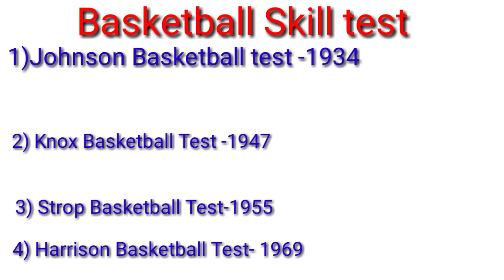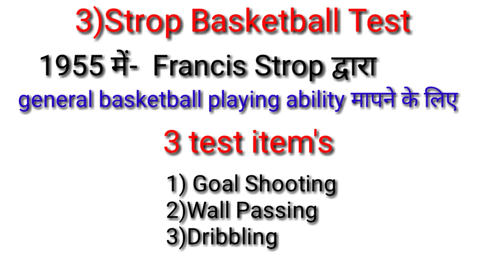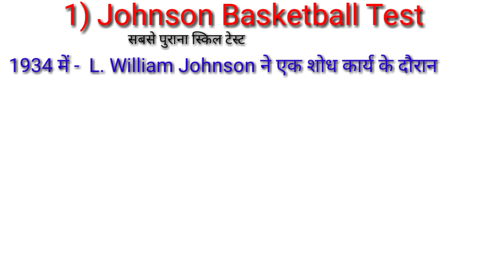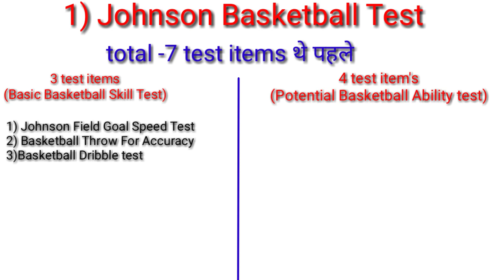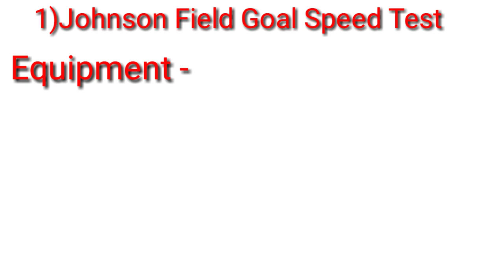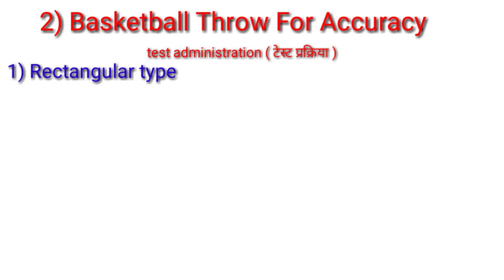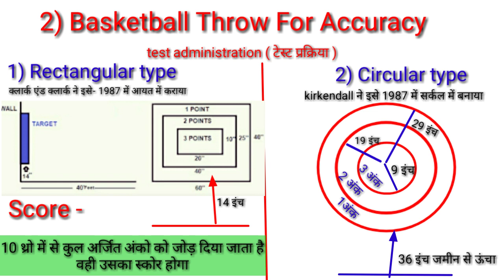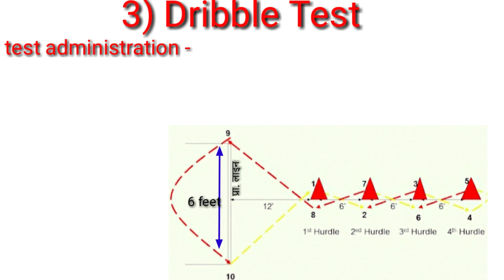Basketball Skill Test /Johnson Basketball Test In Physical Education/Test Measurement and Evolution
Hi